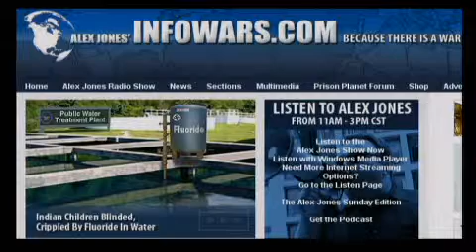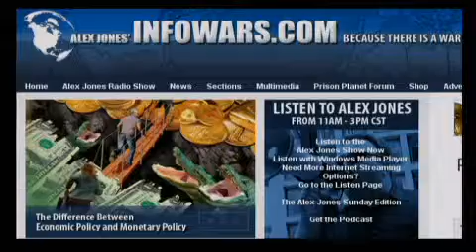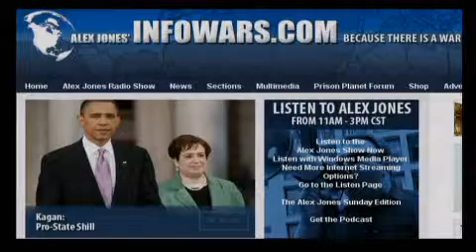The Alex Jones Show L I V E - June 24th 2010 - Part 3 of 17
Alex welcomes back to the show Andrew Napolitano, a former New Jersey Superior Court Judge and now a political and legal analyst for Fox News. Judge Napolitano's show, Freedom Watch, now airs on the Fox Business Channel. Alex also talks with British consultant, policy adviser, writer, columnist, and hereditary peer, Lord Christopher Monckton, and Jack McLamb, Arizona's most highly decorated lawman, military veteran, former hostage negotiator for the FBI, and GCN radio host.